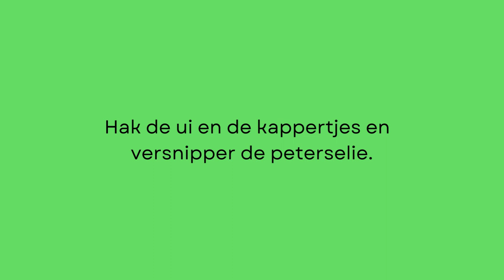Foodswap RECEPT 🐟 zelf tonijnsalade maken